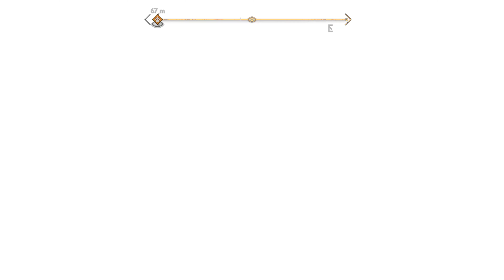🪓God of War Ragnarock [Gameplay] [9] -Falsa profezia-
🪓Gróa è una völva e praticante di seiðr, la moglie di Aurvandil il Temerario.

🪓Dopo che Thor ha ucciso il gigante di pietra Hrungnir, a Gróa è stato chiesto di rimuovere i frammenti della pietra di Hrungnir dalla testa di Thor, poiché sono completamente alloggiati lì dentro.  Mentre Gróa si occupava del suo lavoro, Thor procedette a distrarla raccontandole di come in precedenza aveva aiutato suo marito ad attraversare il fiume Élivágar e gli aveva salvato la vita spezzandogli il dito del piede morso dal gelo.  Quando ha saputo che Aurvandil stava tornando a casa, era felicissima e questo ha fatto fallire il suo incantesimo, facendo sì che i pezzi di cote rimanessero per sempre nella testa di Thor.

🪓Gróa era una maga dotata che a un certo punto sposò il guerriero Aurvandil.  Ad un certo punto, Thor ha chiesto l'aiuto di Aurvandil per una ricerca a Vanaheim.  Durante la ricerca, Aurvandil apparentemente soffrì di un attacco di congelamento e dovette essere trasportato da Thor, che alla fine perse Aurvandil nella tundra.

🪓Dopo la sua scomparsa, Gróa ha attraversato i Reami alla ricerca di antichi tomi che avrebbero aumentato i suoi poteri profetici per scoprire dove si trovava Aurvandil.  Nel processo, Gróa divenne uno dei più potenti praticanti di seiðr nei Reami, così potente che persino Odino spesso chiedeva la sua conoscenza.

🪓Tuttavia, non riusciva ancora a scoprire nulla su dove si trovasse suo marito.  Dopo aver letto gli incantesimi runici in un antico tomo, i suoi poteri divennero così grandi che ebbe una visione sul Ragnarök: un inverno di tre anni in cui i Reami tremarono e i cieli si divisero, un orribile terrore che emergeva con una spada fiammeggiante, un enorme lupo,  Dei che combattono l'uno contro l'altro e un fantasma bianco di un'altra terra con suo figlio al centro degli eventi che hanno portato a tutto.

🪓Odino sentì la sua visione e fece visita alla biblioteca di Gróa, chiedendo di sapere cosa aveva visto nella sua visione.  Gróa esitò e Odino minacciò di ucciderla, pur confessando che Thor aveva ucciso Aurvandil.  Dopo aver sentito questo, Gróa si rifiutò di dire qualsiasi cosa a Odino e fu strangolata a morte da Odino, che prese tutta la sua conoscenza nel processo.

👉Link Utili